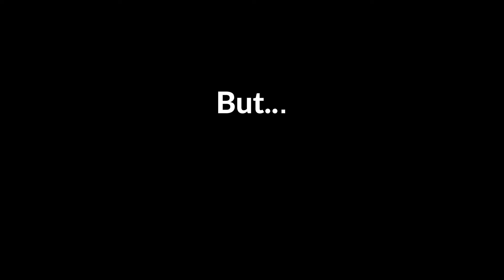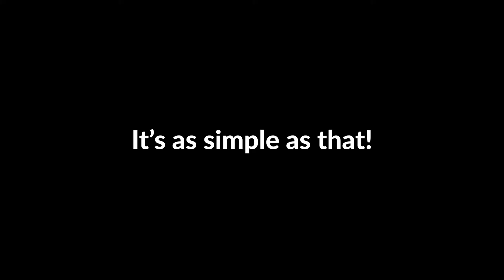VJO3 Katke Science Behind Music